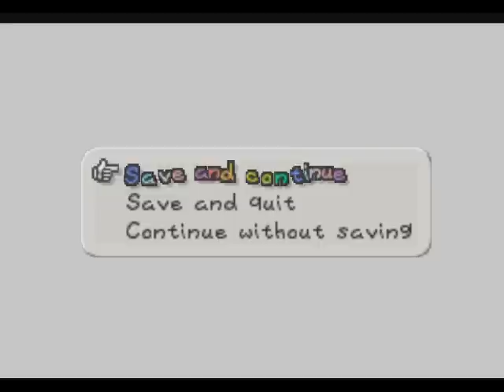Let's Play Paper Mario!-Chapter 7-Part 6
The king sounds sexy :O

**EDIT** The 'You got the star!' belongs to my good friend KoshiSushi :)